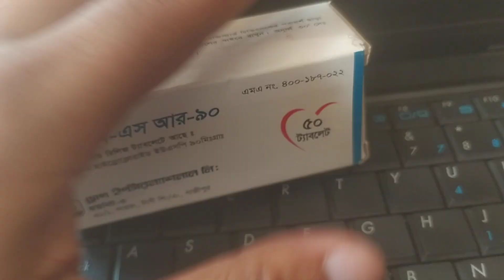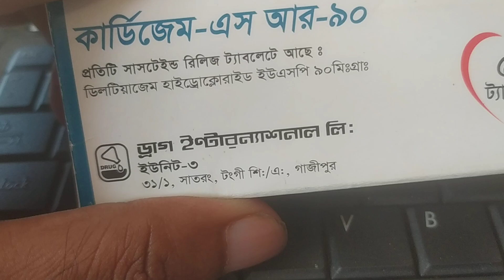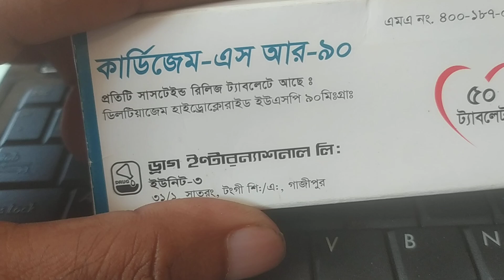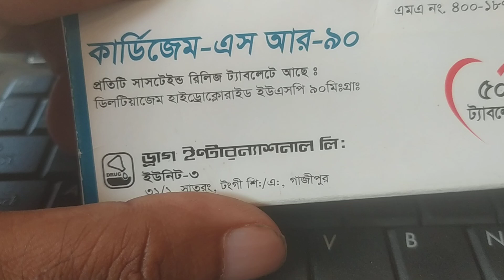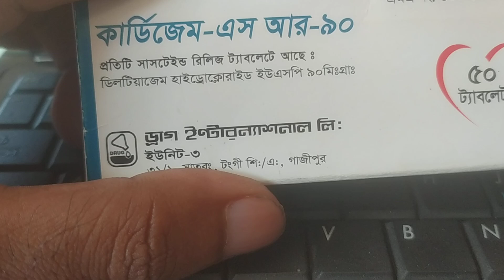cardizem SR-90 review Bangla review bangla (diltiazem hydrochloride usp 90mg)use and side effect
cardizem SR-90 review Bangla review bangla (diltiazem hydrochloride usp 90mg)use and side effectCARDİZEM (Diltiazem) | Uses, Dosage, Side Effects and more...

cardizem 30 mg এর কাজ

cardizem sr 90 এর কাজ কি

cardizem 30 mg bangla

Dilzem 30 mg tablet/ Diltazem...

Amlocard Tablet Bangla/ দ্রুত উ...

Torplat 90 mg tablet রক্ত পাতলা...

CARDİZEM (Diltiazem) | Uses, Dosage, Side Effects and more...

What is Cardizem?

How does Cardizem work?

 What conditions is Cardizem used for?

How should Cardizem be taken?

 Who should avoid using Cardizem?

What are the interactions of Cardizem with other drugs?

Can Cardizem be used during pregnancy and breastfeeding?

What are the side effects of Cardizem?